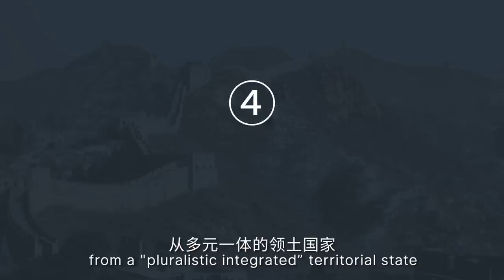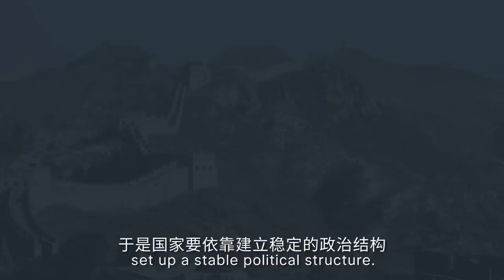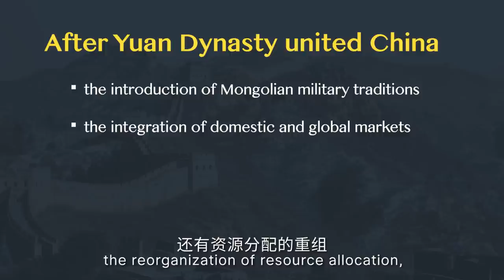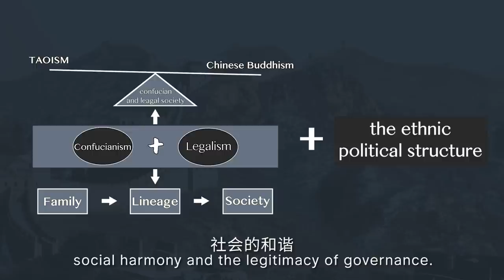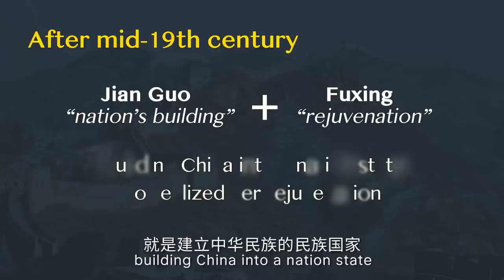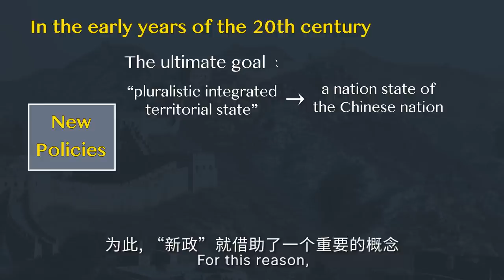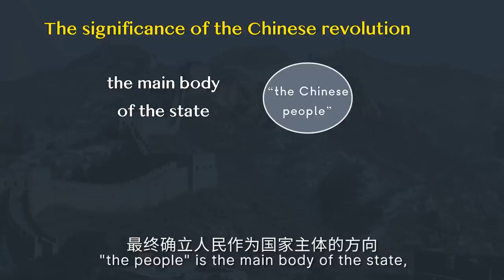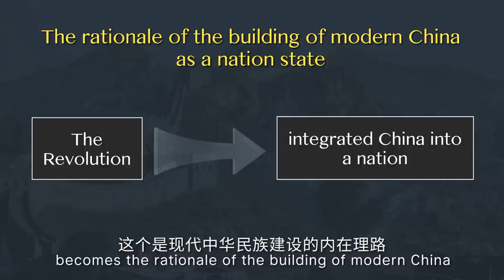我们是什么时候成为“中华民族”的？ | 吴启讷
中国从13世纪末就开启近代转型，历经几个世纪的沉浮，为什么中国近代转型进程如此漫长？随着历史的发展，中国的使命也在不断转型，在新的历史目标下进行新的革命。本期，吴启讷将与大家讨论现代中国国家形态形成的最后一个议题：从多元一体的领土国家到文化与政治整合的民族国家。